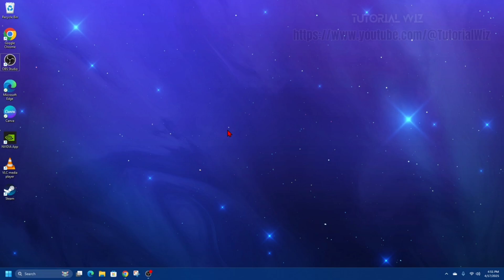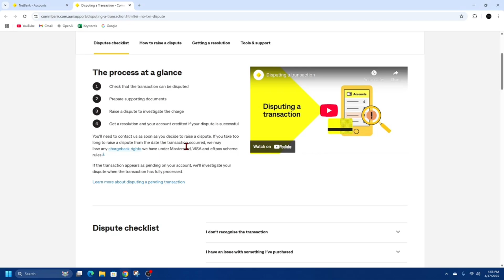How To Dispute Transaction In Commonwealth Bank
Learn how to dispute a transaction with Commonwealth Bank through their mobile app or online banking. You'll discover the step-by-step process to report unauthorized charges or errors on your account. The video covers what information you'll need to provide and how long disputes typically take to resolve. We'll also explain how to check your dispute status and what to do if your claim gets denied.